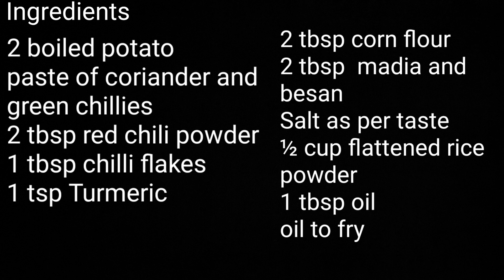Potato Fingers | Crispy Potato Fingers | Evening Snack Recipe| No Suji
Potato Fingers | Crispy finger with the help of Flattened Rice Flakes. No Suji used.

Ingredients
2 boiled potato
½ cup flatten rice flakes
2 tbsp red chilli
paste of coriander and green chillies
1 tbsp chilli flakes
2 tbsp corn flour
2 tbsp  maida and besan
Salt as per taste
½ cup flattened rice powder
1 tbsp oil